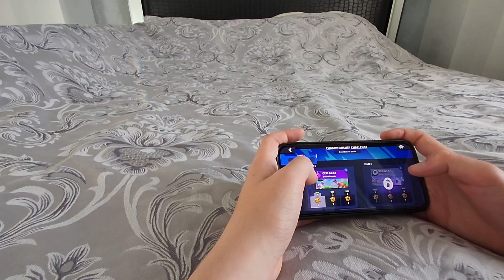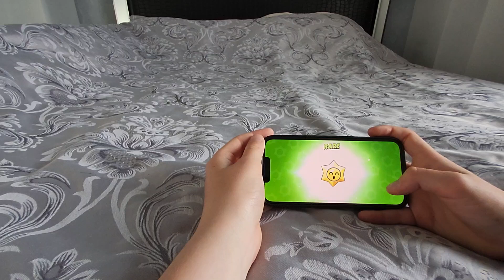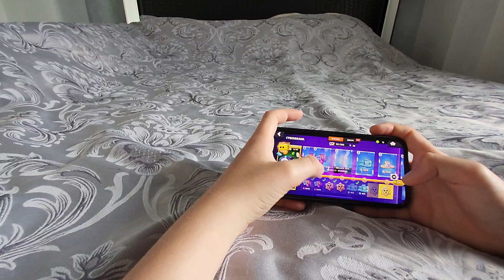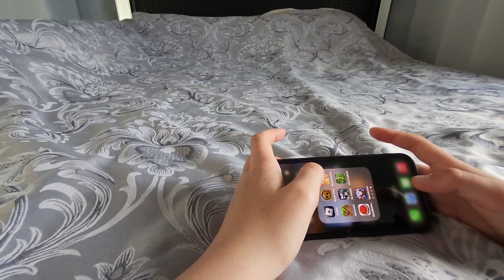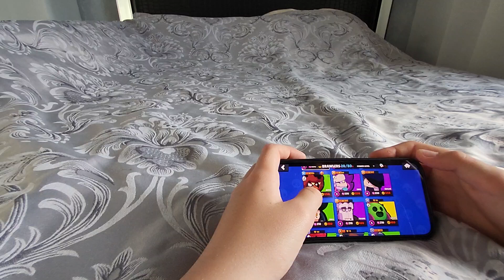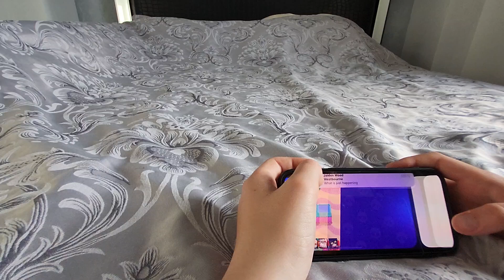Я задонативал 10000 гемов и сыграл в champion ship